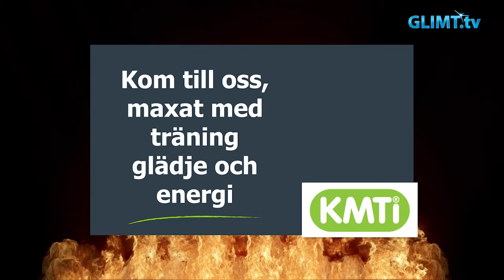Glimt Sport - Rally Sweden Historic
Den historiska klassen i årets Rally Sweden vanns av Mats Jonsson från Edsvalla. Glimt Sport var ute i rallyskogen under helgen och vi ger er här ett bildcollage från Rally Sweden Historic. Det är bilder från sträckorna i Svullrya, Norge och Värmullsåsen, Hagfors.